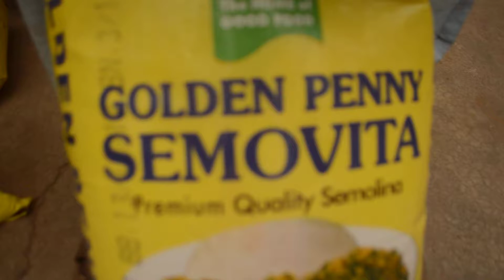Zakatul Fitir Nigeria 21